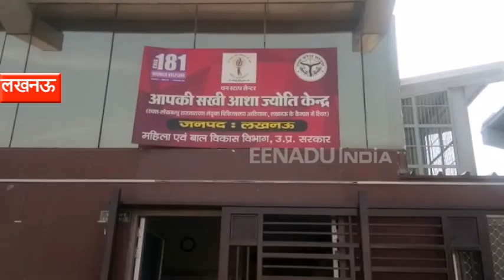बेटे को बिछड़ी मां से मिलवाने में सोशल मीडिया ऐसे बना मददगार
लखनऊ : जिले में सोशल मीडिया ने बेटे को अपनी बिछड़ी मां मिल गई. मां ने अपने बड़े बेटे से प्रताड़ना से तंग आकर घर छोड़ दिया था. पुलिस और छोटे बेटे के तमाम कोशिशों के बावजूद पुलिस ने महिला को नहीं ढूंढ पा रही थी.